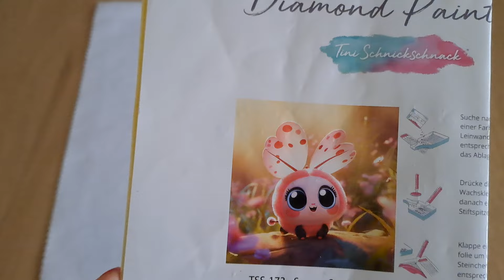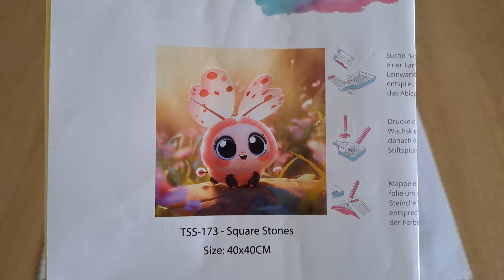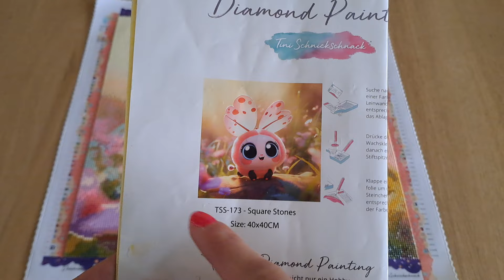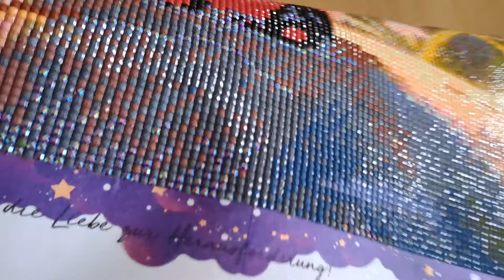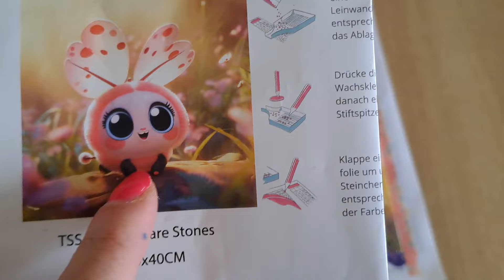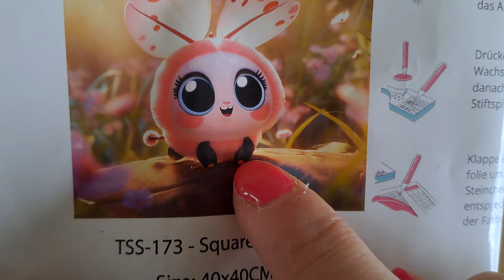Revue Diamond painting Carli de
Coucou ! J'espère vraiment que cette revue vous plaira et vous sera utile 🤗

Newcraftday code 10% : brillent10
Fansells code 5% : Deto
Gulufun code 10% : malika10
FGNORMAL code  5% : Malika5
Outdoortide code 5% : brillent05OFF